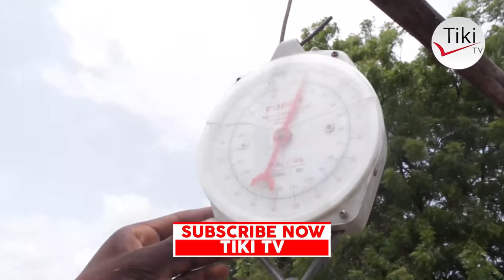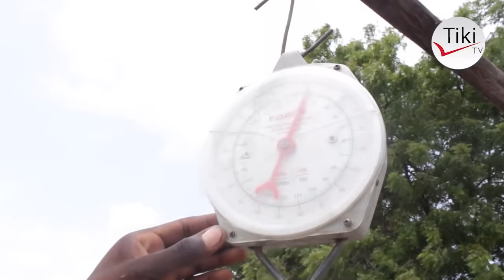WAPENDANAO WANAOTREND MITANDAONI WAMLIZA YUSTAR MGAYA ALIPOWATEMBELEA NA KU...